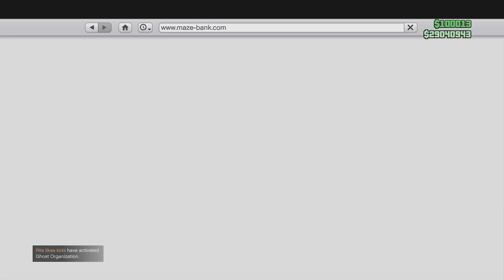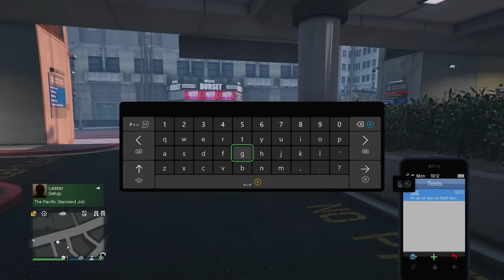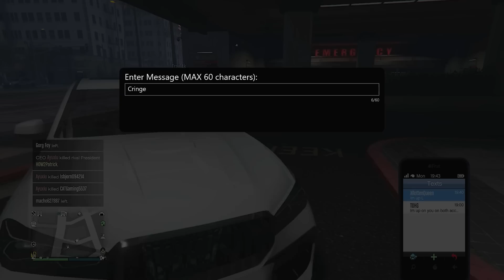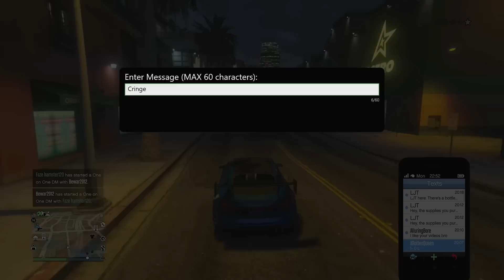Toxic Girl Tryhard gets humbled real quick on GTA Online!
🌐 Get my exclusive NordVPN deal here!

Thanks again! :)